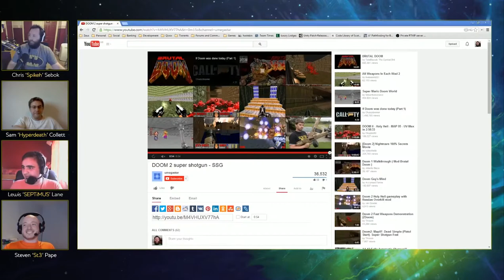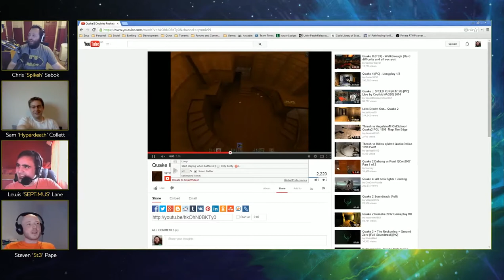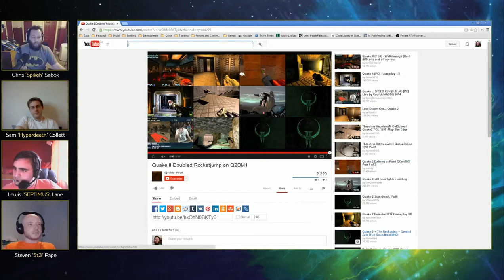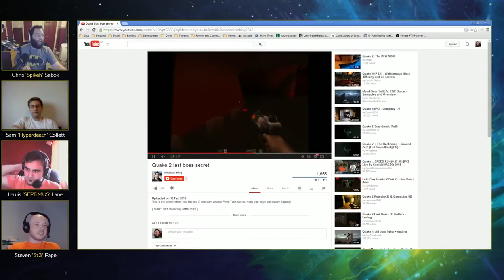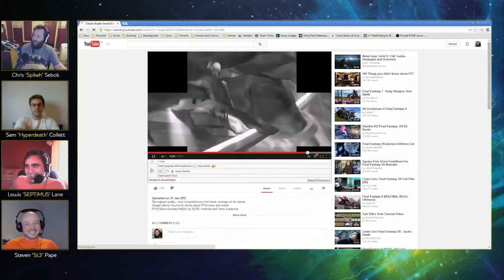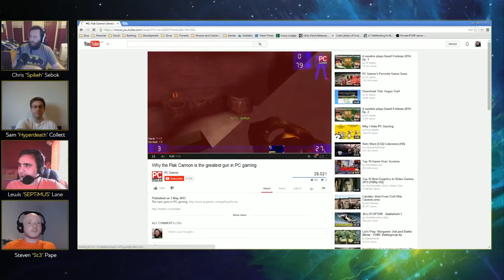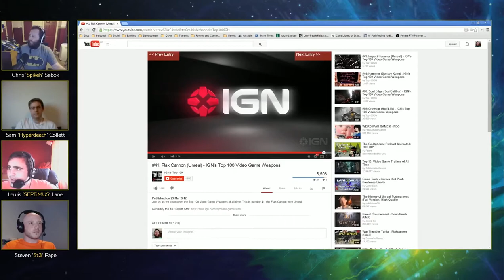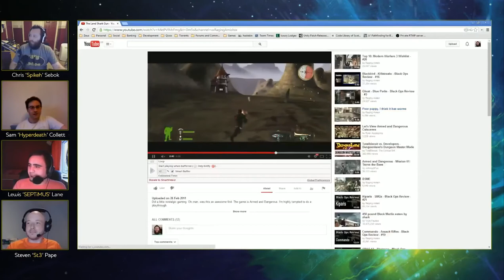Resonance Arcade - Episode 4 - Weapons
Chris, Lew, Sam and Ste talk a bit of games and gaming. This week's episode is about weapons in games.

Attribution